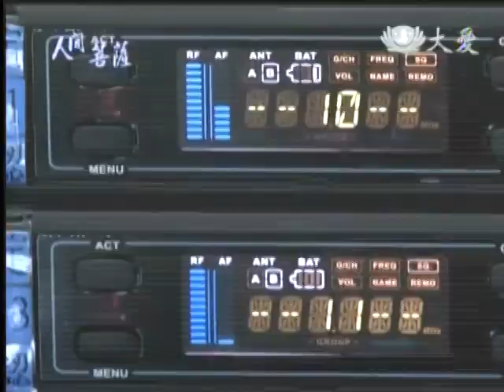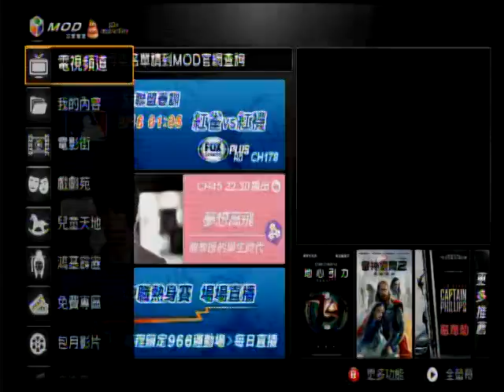20140317《人間菩薩》歡喜付出 揚美善--台北文山:何錦華 (2542)